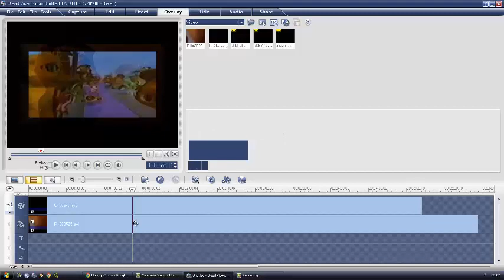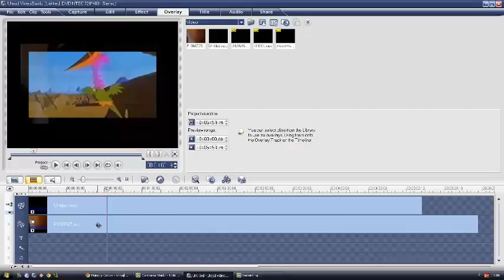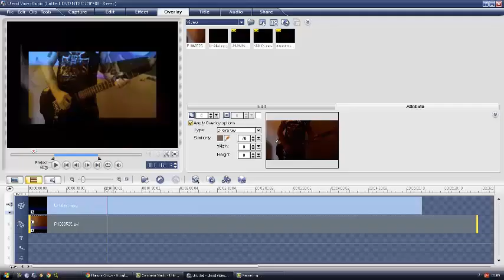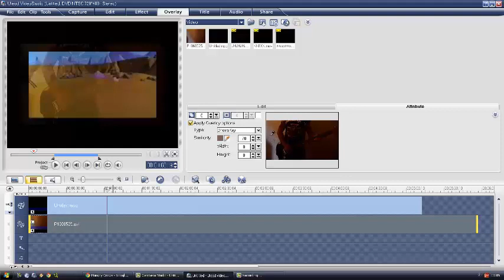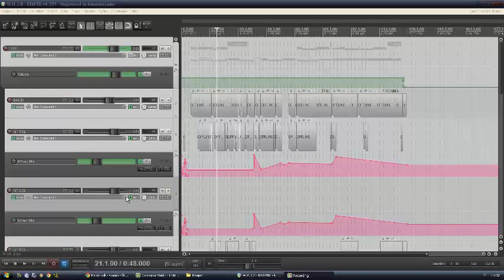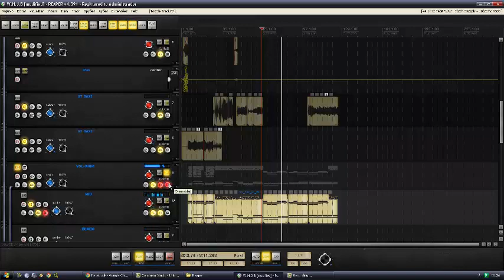MAKING OF W H J B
EXCEPCIONALMENTE HOJE NÃO APRESENTAREMOS A DESCRIÇÃO DESTE VÍDEO.